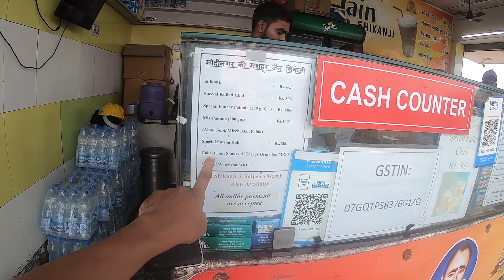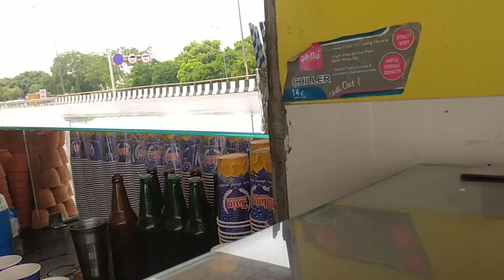Jain Shikanji - Delhi's best Shikanji II Lemon Soda with ice II Highest selling point in Delhi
Jain Shikanji is famous in all over India. While doing my ups and downs to the different places in Delhi , I always come across Jain Paneer Pakoda and Shikanji points. But never got the opportunity to taste it. This time I did not miss the chance and went to take a sip. check the full video for the review..\